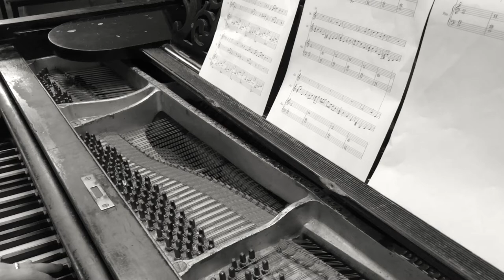Dark Regen - Stephen Brändle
Trio for Piano, Oboe and Guitar. Composed by exchange student Stephen Brändle, this is an easy standard composition for chamber music practice at Ferndown Upper School.